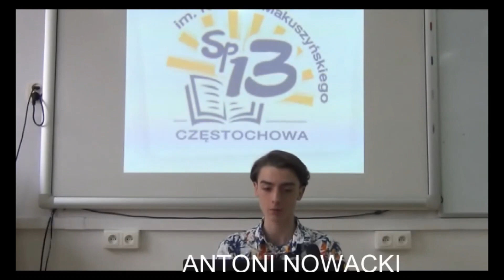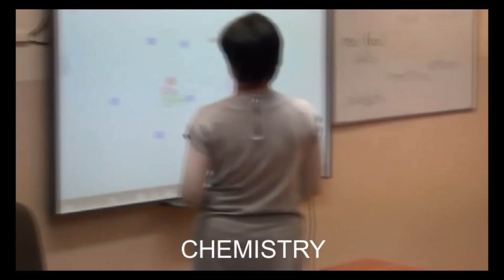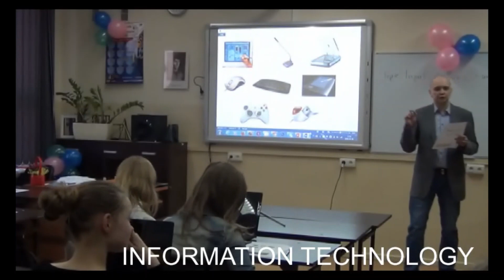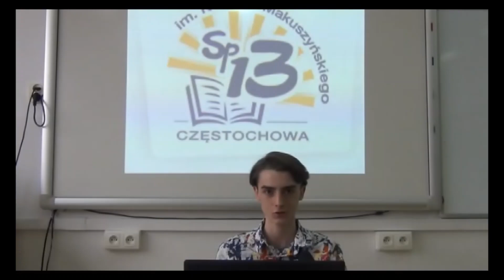Dwujęzyczność w SP13 - 2023r.